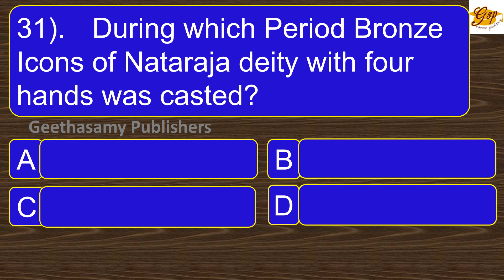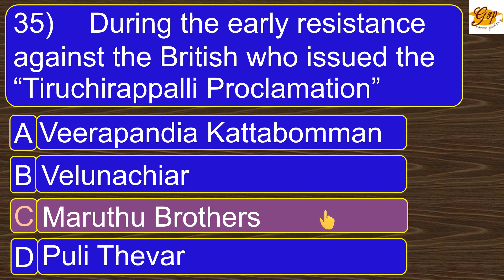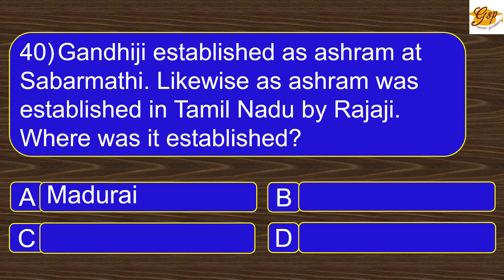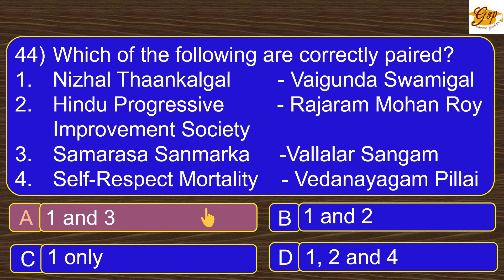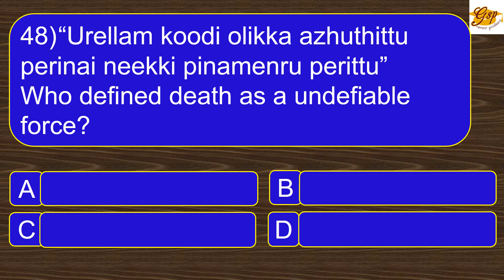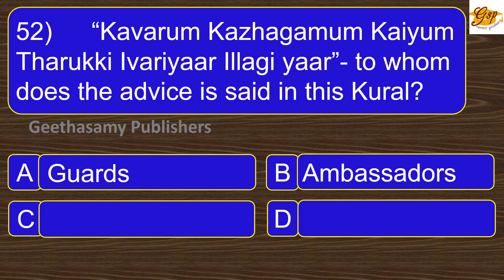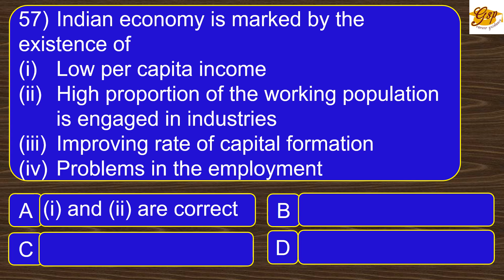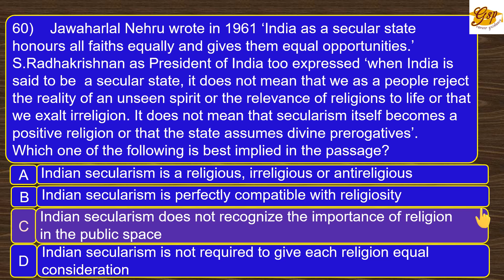Competitive Exams | TNPSC Group -1 2022 | Preliminary Exam | Previous Years Questions and Answers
கடந்த ஆண்டு, அதாவது 2022ம் ஆண்டு நடைபெற்ற TNPSC Group 1 தேர்வில், Preliminary Exam கேள்விகள் மற்றும்  பதில்கள் - இரண்டாம் பாகம்

This is TNPSC Group 1 Preliminary  Exam 2022 Questions and answers - Part 2